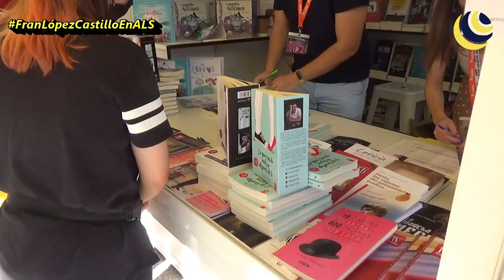La Galana TV | 80º Feria del Libro Madrid (2021)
- ETIQUETA